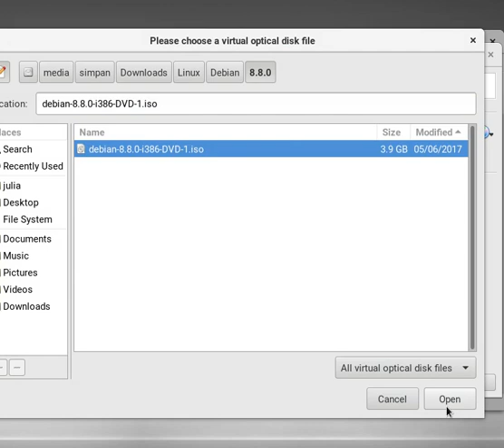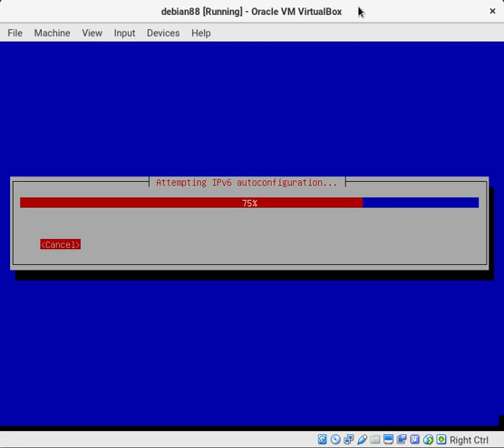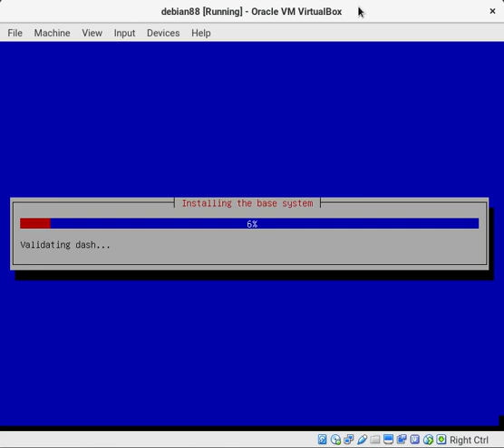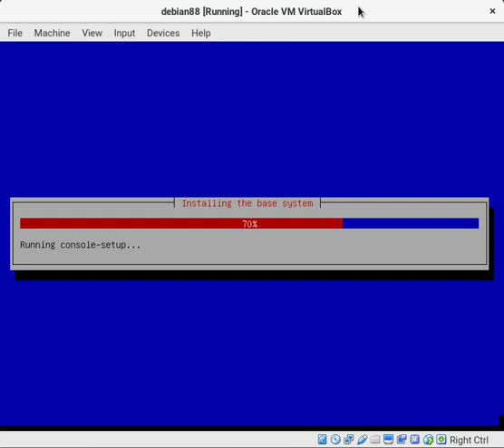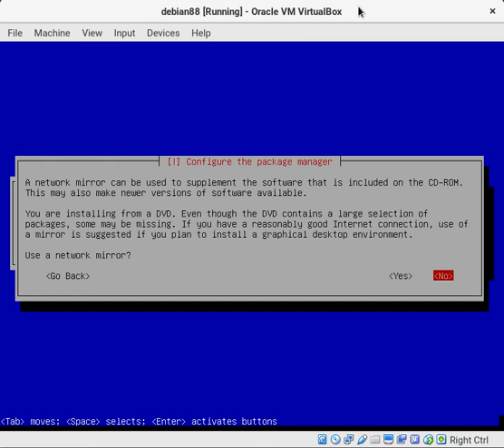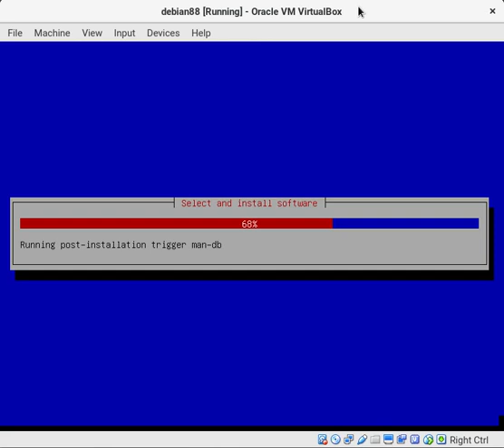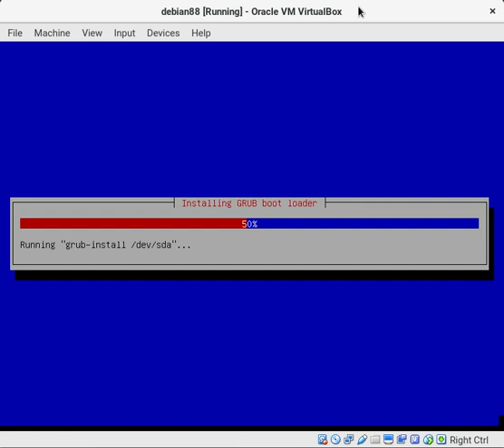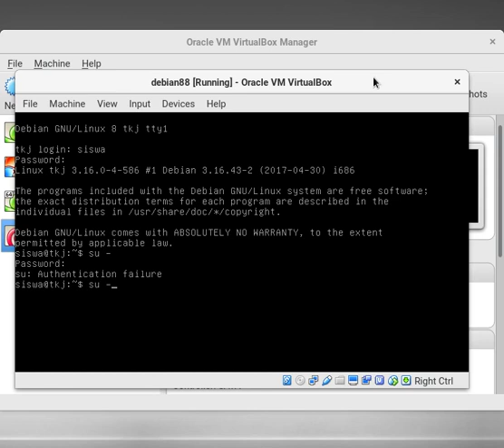01 - Server Tutorial: Debian 8 Installation on VirtualBox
Screen recording of Debian 8 installation on VirtualBox